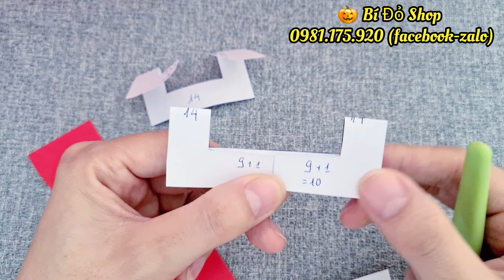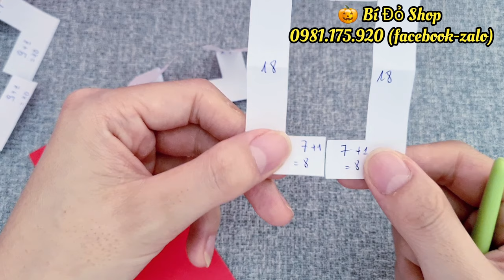Bài 170: P1:Hướng dẫn móc áo khoác và cách canh tăng size cho mẫu (áo,váy đầm...) cổ vuông bé1tuổi.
Hướng dẫn móc áo khoác cổ vuông họa tiết bèo cho bé 1 tuổi và cách tăng - giảm size cho các mẫu áo, váy đầm. cổ vuông.